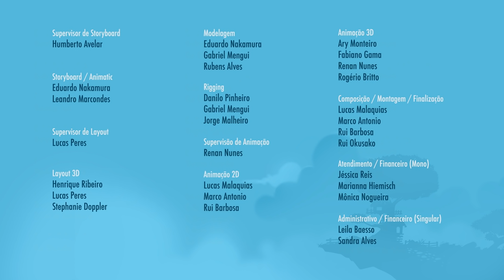Um Trio de Dois - Episódio 13 - Mundo Ripilica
É dia de festa no Mundo Ripilica! Mas um tom desafinado do vulcão indica que algo não vai bem. Donna e Lilica partem apressadas em busca de respostas e descobrem que Plácido, a pedra, está com um probleminha. Só a calma irá afinar as coisas e ajudar as meninas a salvarem a festa.

Bem-vindo ao canal Mundo Ripilica - As aventuras de Lilica, a coala. A animação traz as aventuras de Lilica, a coala, e sua amiga Donna, em um mundo de fantasia e diversão. O Mundo Ripilica é um lugar em que o sonho e a brincadeira viram realidade. A missão de Lilica e Donna, ao lado de sua turma de amigos, é descobrir soluções para os desafios que se apresentam a cada episódio. Todas as histórias que elas vivem são inspiradas na liberdade e na amizade. A série também aborda temas como respeito às diferenças, empatia, união e cooperação.